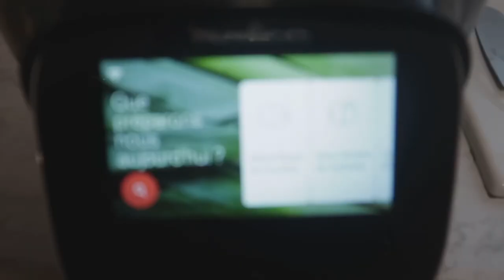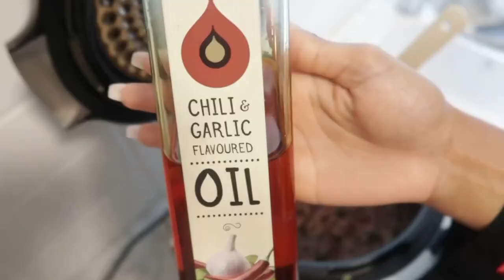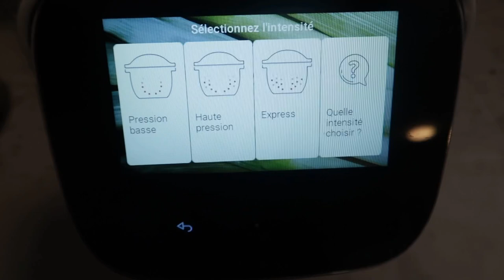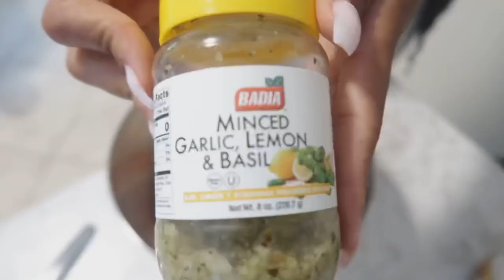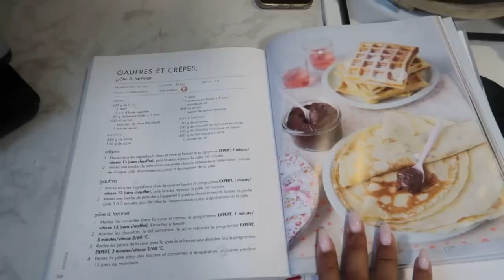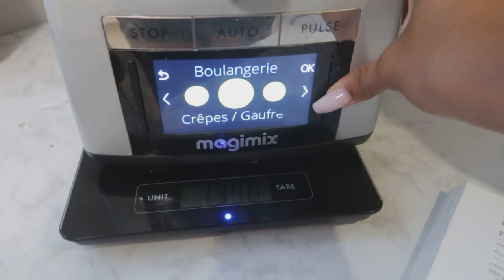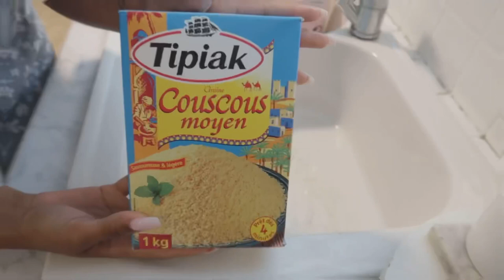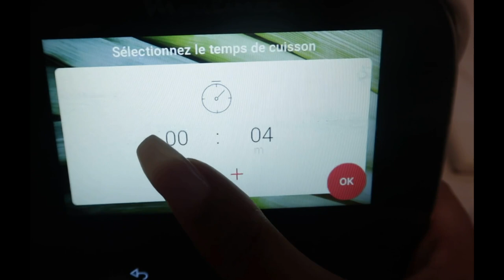👩🏽‍🍳ON MANGE QUOI CE SOIR ? IDÉES REPAS POUR LA FAMILLE // COOK WITH ME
La fameuse question qu’on déteste tous « on mange quoi ce soir ? »
Aujourd’hui je vous aide à avoir des idées mais surtout des recettes faciles et délicieuses !

QUI SUIS-JE?
Je m’appelle Lou (et non pas Lovely) j’ai 26 ans et je suis maman de Noé 10 ans , Mahdi 4 ans et Eyden 2 ans .

RÉFÉRENCES :
Aire de jeux des enfants kinderkraft

QUESTIONS FRÉQUENTES :

Balais vapeur rowenta
Frigo HAIER
Chaises VIDAXL
Pyjama PRIMARK